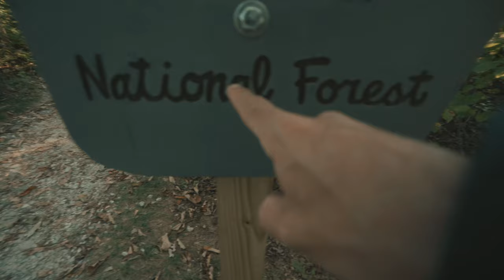I DROVE 12 HOURS FROM HOME TO TAKE MUSHROOMS ON A SIDE OF A MOUNTAIN